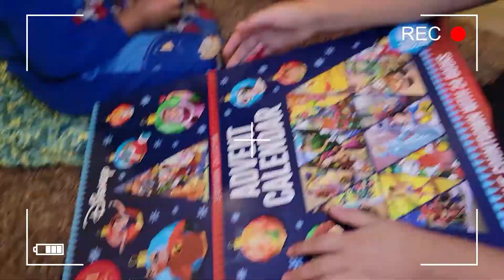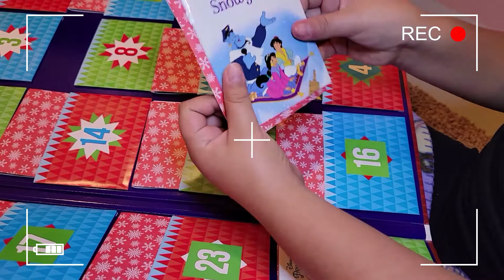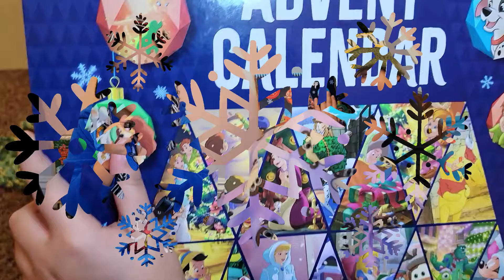Day 8 of 25, December 2021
Advent calendar Day 8! Cold nights mean scarf, beanies, and blankets oh my!